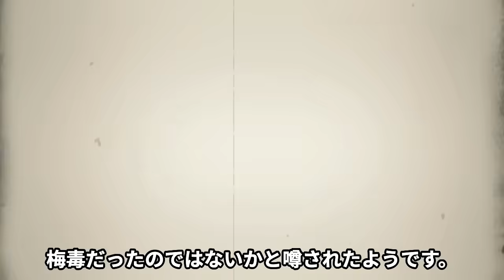石原裕次郎が松田聖子の間にもうけた子供の正体に驚愕！神田正輝を利用した偽装婚に言葉を失う…昭和を代表するスターの最期の真相に驚きを隠せない！【芸能】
1980年代にトップアイドルとして活躍し

今もなお多くのファンに愛されている

歌手で女優の松田聖子さん。

そして、誰もが知る昭和の大スター

石原裕次郎さん。

そんな二人が愛人関係にあったという

噂があるのをご存知でしょうか？

今回は、「愛人関係だった」とされる

二人の噂についてや

”恋多き女”としても知られる

松田聖子さんの過去の熱愛について、

また、石原裕次郎さんの

死因にまつわる噂について